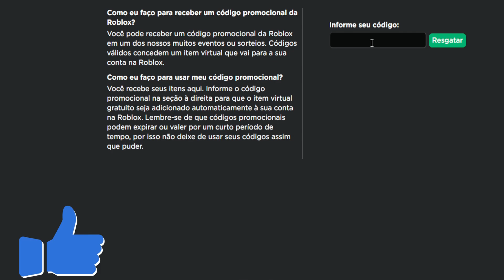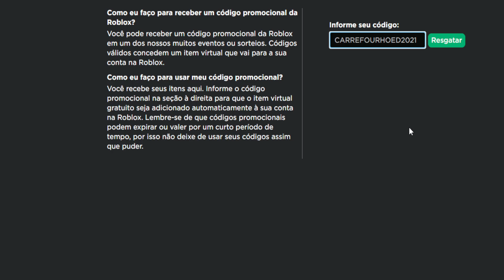*PROMOCODE* CHAPÉU DE MACARRÃO GRÁTIS NO ROBLOX! | ÍTEM GRÁTIS NO ROBLOX | NOVO PROMOCODE ROBLOX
PROMOCODE É NO CANAL DA BLOXYCAMY!
NOVO PROMOCODE ROBLOX
VEJA COMO PEGAR CHAPPÉU DE MACARRÃO GRÁTIS NO ROBLOX!
🧍🏼‍♀️🧍🏼‍♂️ Seja membro deste canal e ganhe benefícios:
Amo vocês!

📬 CAIXA POSTAL: 74439 CEP: 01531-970 SAO PAULO - SP